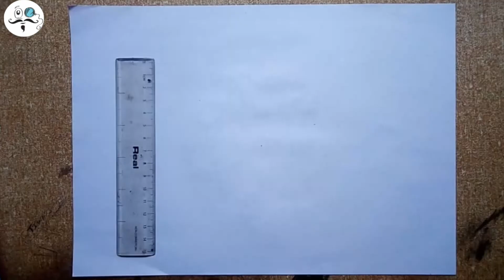मछली के साथ फूल का आलेखन।Alekhan drawing।आलेखन कला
In this video, we will try to make a graphical drawing, if you are a student of art, then you subscribe to this channel and we keep bringing videos of writing art.

इस वीडियो में हम आलेखन कला का चित्र बनाएंगे।

All these topics have also been included in it.

alekhan drawing,
alekhan design,
alekhan banana,
alekhan kala,
alekhan kaise banaye,
alekhan chitra,
alekhan banane ka asan tarika,
alekhan alekhan,
alekhan banane ki vidhi,
alekhan ayat mein,
alekhan acche acche,
alekhan alekhan banane ka tarika,
alekhan alekhan drawing,
alekhan asansor,
alekhan aayat,
alekhan aasan,
alekhan alekhan banana,
alekhan banane
आलेखन बनाना,
आलेखन बनाने की विधि,
आलेखन कला,
आलेखन चित्र,
आलेखन कैसे बनाएं,
आलेखन बनाने का तरीका,
आलेखन ड्राइंग,
आलेखन का चित्र,
आलेखन क्या है